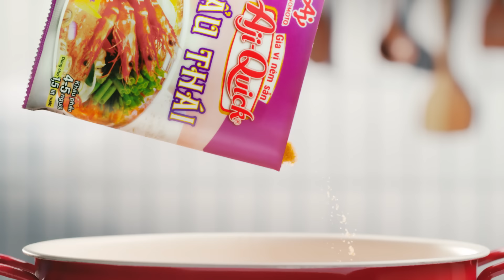Aji-Quick® Lẩu Thái | Một bước nêm trọn vị Thái | South 15s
Khỏi lo lỉnh kỉnh phiền hà
Lẩu Thái ngon gọn, nhớ chọn “Aji-Quick”

Chỉ 01 bước nêm cực nhanh, có ngay vị Lẩu Thái ngon bùng nổ, chua cay xuýt xoa đúng chuẩn như nhà hàng.

Chờ gì mà chưa thử ngay?

👉 Theo dõi Fanpage Ajinomoto Việt Nam để có nhiều bí kíp nấu ăn tuyệt ngon nhé